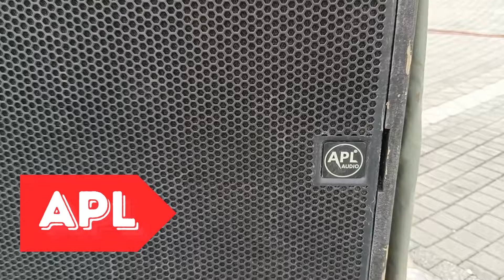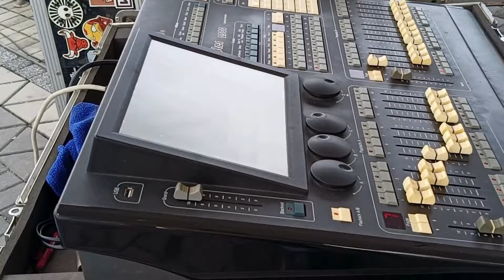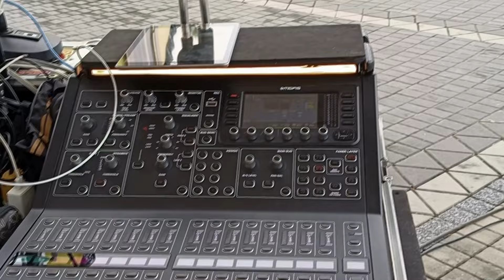ส่องตู้แฝดจอมพลัง ระบบเสียง APL AUDIO ของ G2 GROUP บ้านค่าย ระยอง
APL L182 MK lll ซับวูฟเฟอร์พาสซีฟ ดอกคู่ ขนาด 18 นิ้ว 5000 วัตต์
ซับวูฟเฟอร์ ขนาด 18 นิ้ว 2 ดอก
ตอบสนองความถี่ 35 Hz – 160Hz
รองรับกำลังขับสูงสุด 5000 วัตต์
ความดังสูงสุด 134 dB SPL
ตู้ทำจากไม้อัด แข็งแรง น้ำหนักเบา
/แหล่งผลิต APL Audio Thailand  (ฉะเชิงเทรา)

1. ผลิต และจำหน่าย ตู้ลำโพง กลางแจ้ง ทุกสูตร
2. รับตัดชุดคิดประกอบ ตู้ลำโพงกลางแจ้ง ทุกสูตร
3. ขายตู้ลำโพงประกอบเสร็จ และตู้ลำโพงสำเร็จพร้อมใช้
4. ขายตู้ลำโพงเปล่า แ่ละตู้สำเร็จพร้อมใช้
5. ให้เช่าเครื่องเสียงร้านอาหาร และบริการเครื่องเสียงเงินผ่อน ร้านอาหาร สถานบริการ
6. รับปรึกษา จัดหาระบบเครื่องเสียง